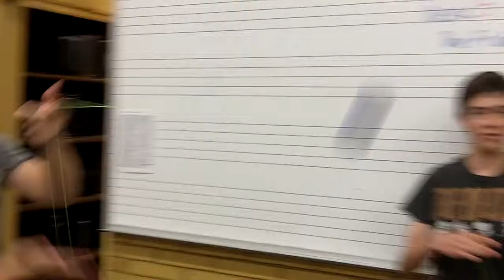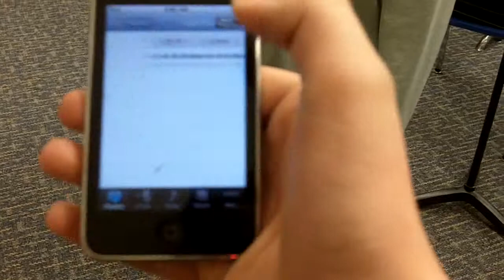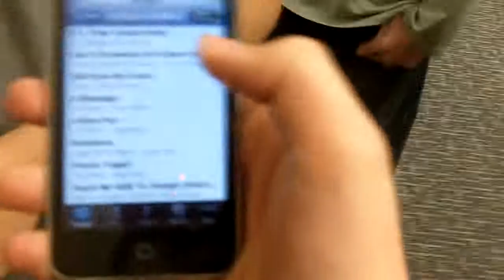The Surgeon's Glove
Tuesday, April 19, 2011 Part Two

Jace will sue, Elora will not be filmed, Collin pretends to "PWN", and the two elope.